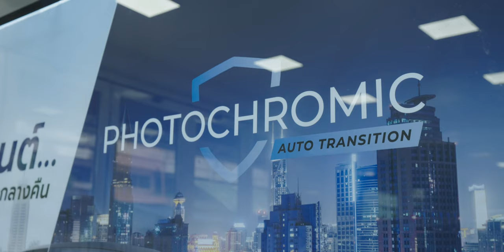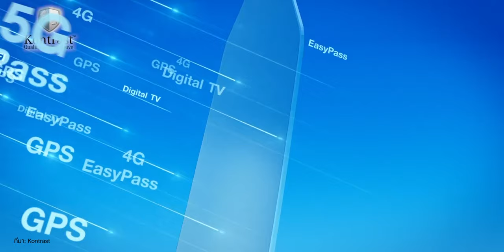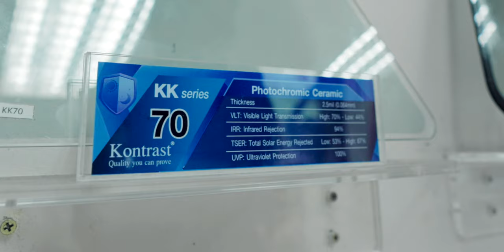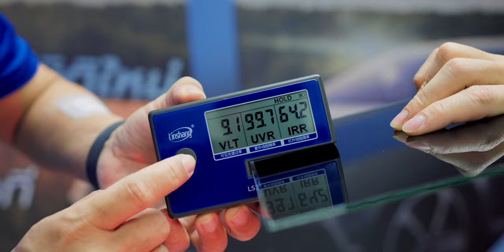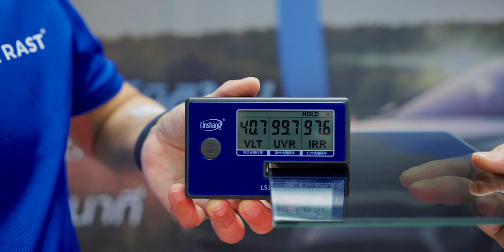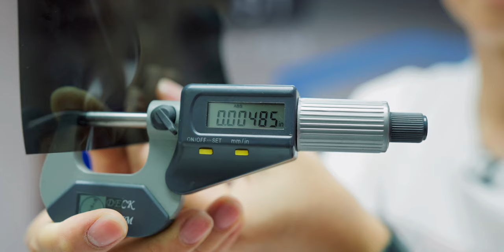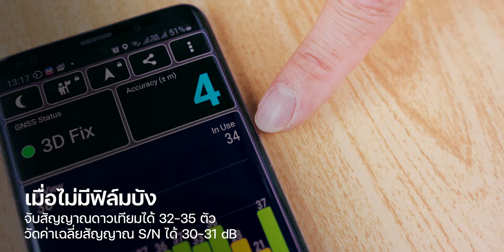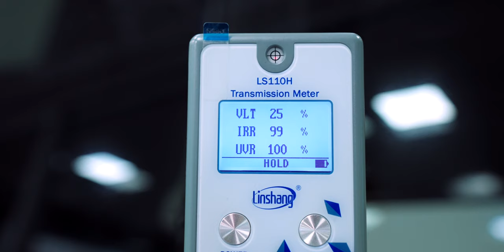รีวิวฟิล์มกรองแสงปรับความเข้มอัตโนมัติ PHOTOCHROMIC จาก KONTRAST หมดปัญหากลางคืนมืด กลางวันร้อน!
วันนี้ผมจะมาแนะนำฟิล์มกรองแสงที่สามารถปรับความเข้มเองได้อัตโนมัติเมื่อเจอแสงแดดหรือรังสี UV ฟิล์มนี้มีชื่อว่า "PHOTOCHROMIC จากแบรนด์ KONTRAST" และทางแบรนด์ได้ใส่เทคโนโลยีเข้าไปในตัวฟิล์มอีกหลายอย่างที่น่าสนใจ ซึ่งผมจะพามาดูการทดสอบฟิล์มกันด้วย จะมีรายละเอียดยังไงสามารถรับชมได้ที่คลิปนี้เลยครับ

00:00 - Kontrast Photochromic Film
00:36- ทำไมถึงต้องติดฟิล์มรถยนต์
02:48 - แนะนำแบรนด์ Kontrast Photochromic Film
04:47 - ชนิดต่าง ๆ ของฟิล์ม Kontrast
06:58 - ทดสอบคุณสมบัติฟิล์ม
14:46 - ใช้งานจริง
16:36 - สรุป

โปรโมชั่นพิเศษสำหรับผู้ติดตามช่อง iMoD ของเรา
ติดฟิล์มกรองแสง KONTRAST ลดสูงสุด 8,000 บาท
(โปรฯ มีจำนวนจำกัด เงื่อนไขเป็นไปตามที่บริษัทกำหนด)

1. Satin Dress - No Lead Vocals, Song by Ann Paris, Daniel Brown
2. Running, Song by Aves
3. Hope on the Horizon, Song by Evert Z